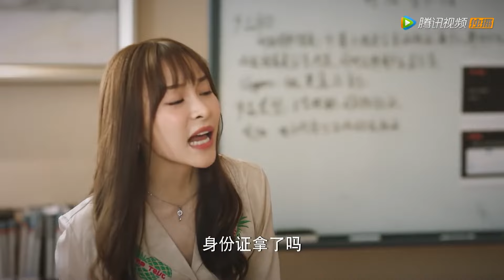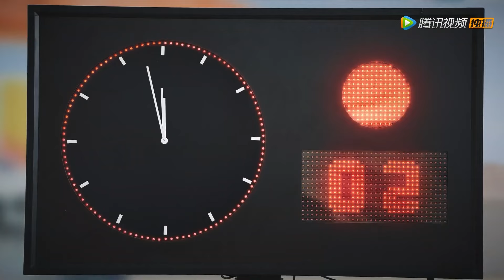🍬【Full ver】妻子聽到出軌老公和小三的錄音後，直接收拾行李搬走，提出離婚！《我的漂亮朋友 Young and Beautiful》